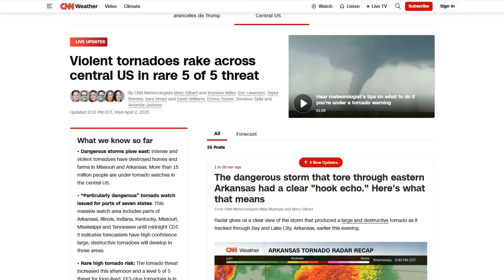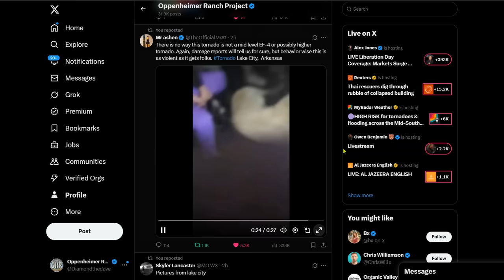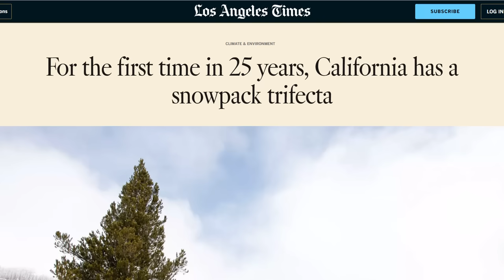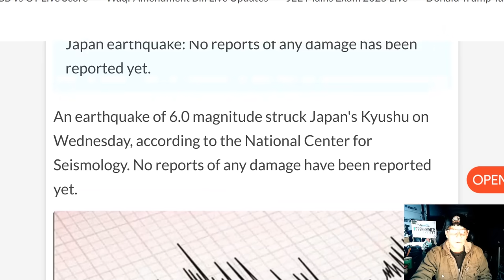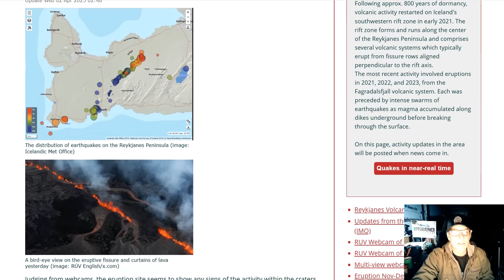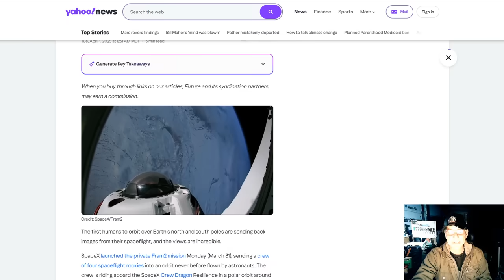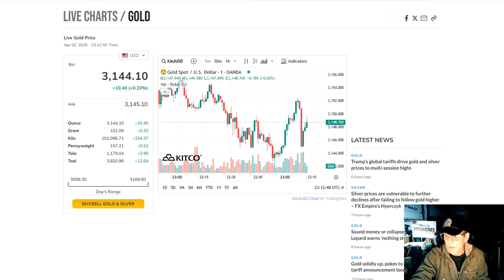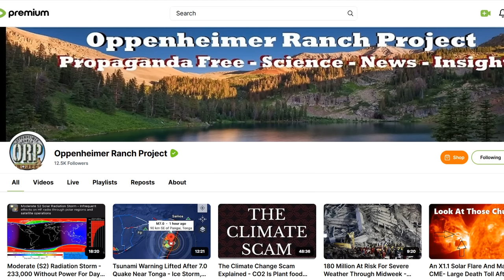Violent Tornadoes Rake Across Central US In Rare 5 Of 5 Threat - Magma Migration In Iceland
Violent tornadoes rake across central US in rare 5 of 5 threat
For the first time in 25 years, California has a snowpack trifecta
Tornado Outbreak Expected Today in the Central U.S. Followed by Multi-Day Heavy Rainfall Event

Bitcoin: 17NV3vtcQhRnsRnjckCcYkKVEUcnirKQ62

independent media
climate change